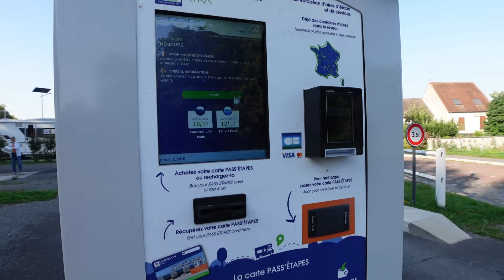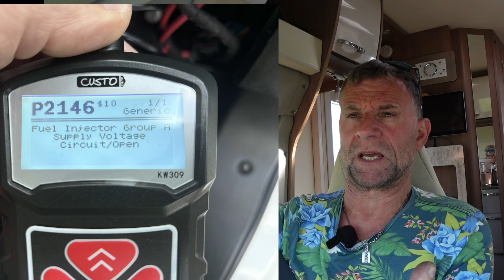CUT SHORT END "The Fiat Ducato Engine Light Edit"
The End.

Filmed  18/09/2024

Video Promo your Lifestyle Motorhome, Camping site, Products, Equipment, Locations, Events, Music, Shows Pubs etc

🔔Don’t miss our latest video uploads